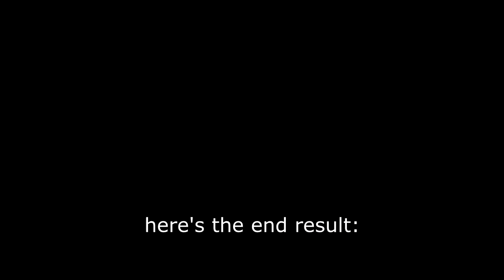Πώς σώζω την σαπουνόμαζα που πήζει γρήγορα | Pointy layers gone wrong and how I saved it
Για το βίντεο αυτό ήθελα να δουλέψω την τεχνική "pointy layers", που σημαίνει μυτερές στρώσεις, της Terri από το Tree Marie Soapworks. Όμως συνέβει το τρομερό: η σαπουνόμαζα έφτασε σε μεσαίο ίχνος πριν προλάβω να τελειώσω το σχέδιο. Δείτε λοιπόν πώς κατόρθωσα να σώσω την παρτίδα με το πιο απλό κόλπο.